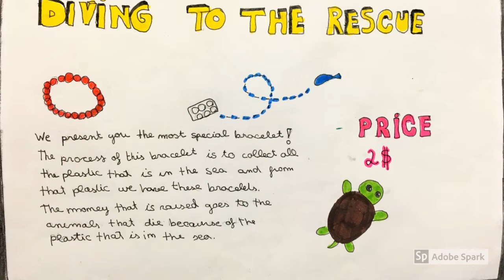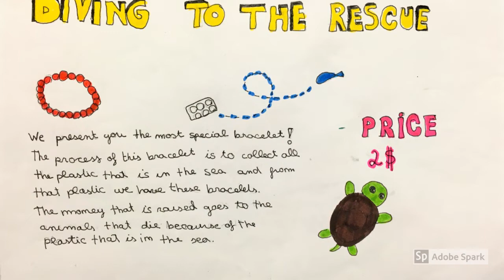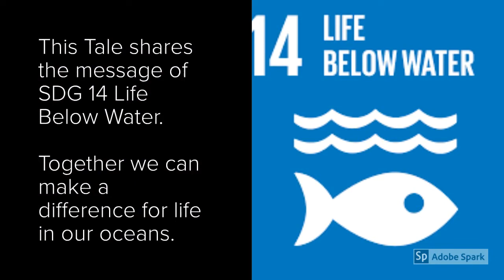Our Plastic Planet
A Travelling Tale created by 5 schools from around the world.
Thanks to the schools who made it possible:
Featherston drive public school OCDSB, Canada
Taras Shevchenko Gymnasia, Ukraine
Hong Kong International School, Hong Kong
Escola Sant Gervasi, Spain
Istituto Marcelline Tommaseo, Italy